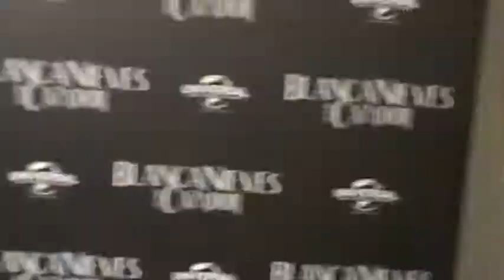Kristen Stewart in Slick Grey Pants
Kristen Stewart in a progressive photo shoot looking slim, Does she look tired?
Thanks to channel: PRENSAESCENARIO